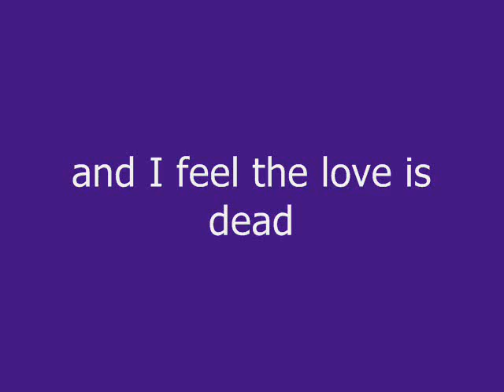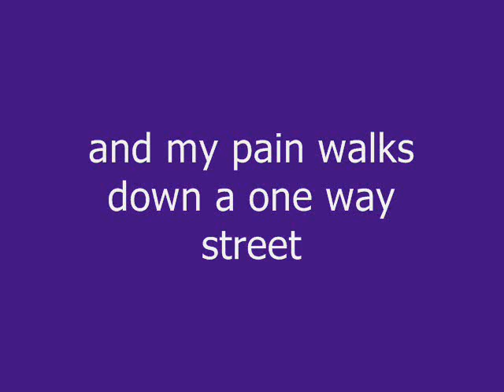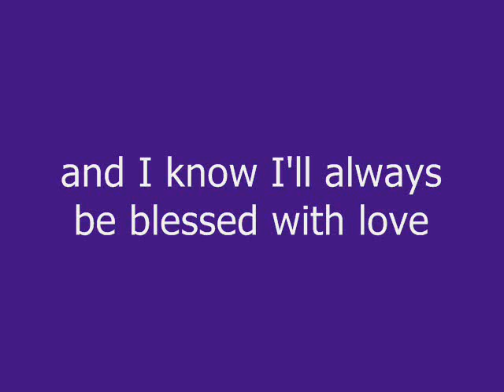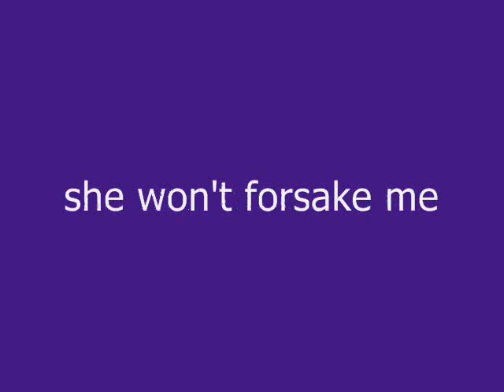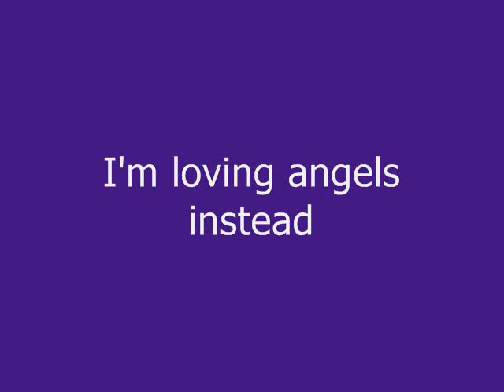Lyrics - David Archuleta - Angels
People wanted more David lyrics, so I made this. =3